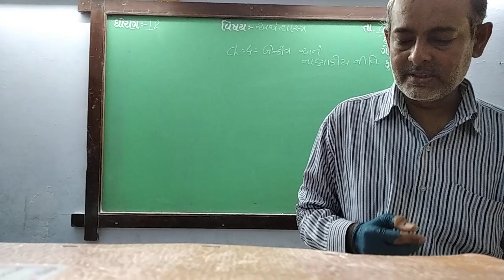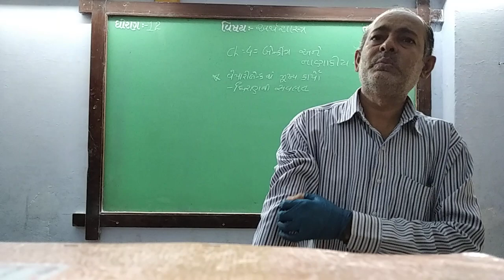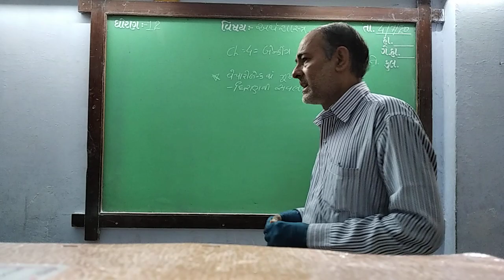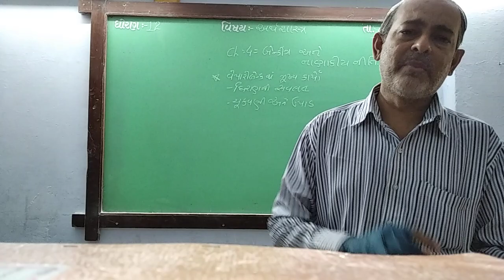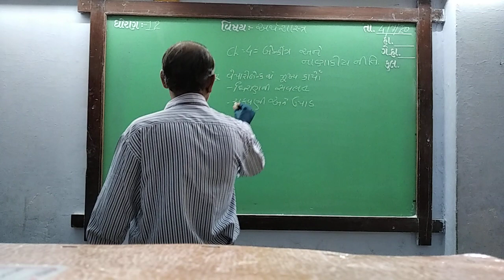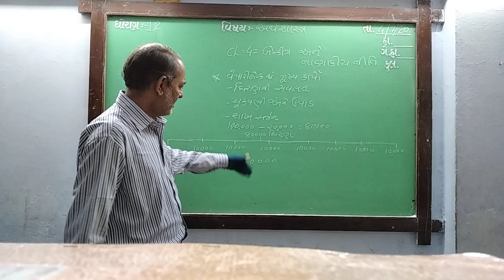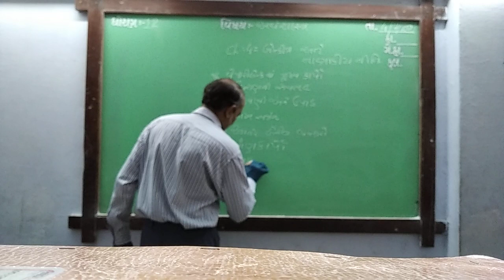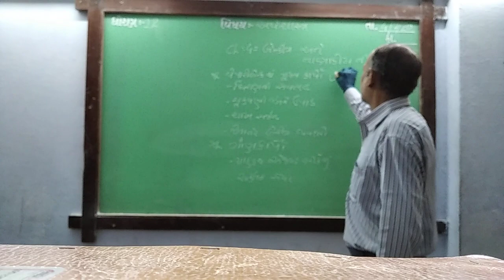GUJ MED STD 12 COM SUB ECO CH 4 PART 2